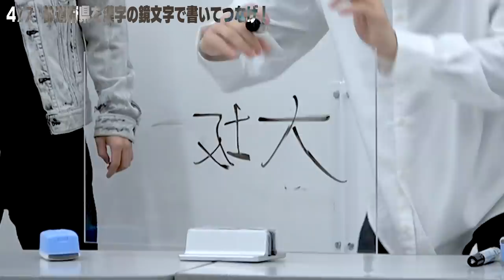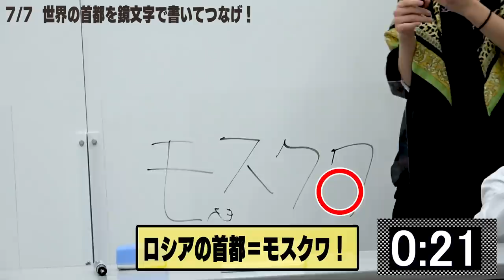HiHi Jets【鏡文字】文字を逆さに書いてみよう！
どうも！罰ゲームも嫌いじゃないHiHi Jetsです。
今回は鏡文字といって文字を逆さに書いてみる企画に挑戦しました。
罰ゲームはノニやセンブリに変わる新しい罰ゲームドリンク！

ネタバレにはなりますが、作ちゃんが一番大変なことになっていました…。
全員平等と思っていた連帯責任の罰ゲームは思いもよらぬ展開に。

みなさんは苦手なジュースありますか？コメント欄に書かないでくださいね。
きっとスタッフさんが次の罰ゲームで用意しちゃうから…。